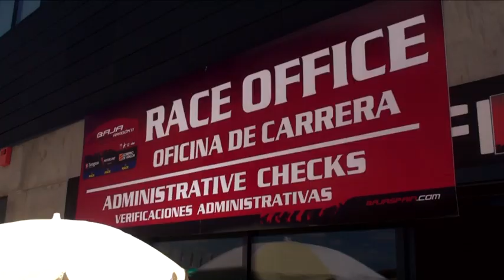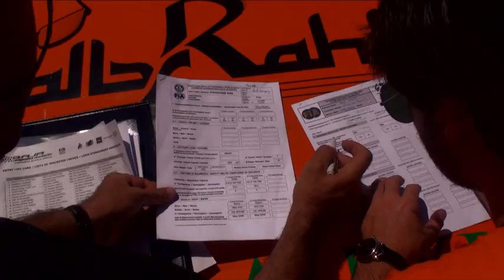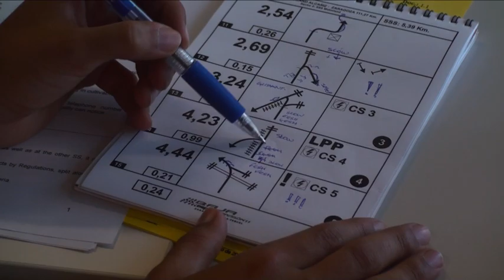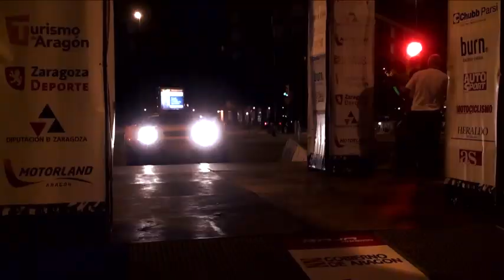Rahhala Racing: Spanish Baja 2011 - World Championship Round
Produced by EPIC 101 STUDIOS, this is a documentary about Rahhala Racings participation in the 2011 World Championship round: "The Spanish Baja" in Aragon, Spain. Tarek El Erian and Mohamed Aly on board their Batmobile raced in conditions and terrain they had never seen before! Crossing small rivers, such tight and technical tracks and the insane amount of Feshfesh (Thin Dust) was completely new for them. Never the less they came in 5th position in their 2WD Category which is a great achievement! What an experience! Go Go Rahhala all around the world ; ) !